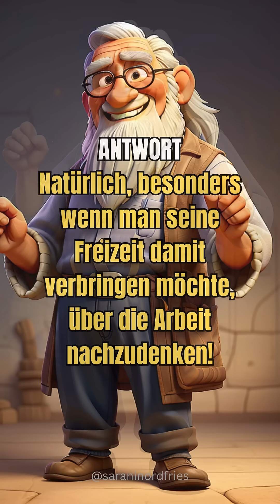Arbeit vs. Freizeit | Humorvolle Sprüche und Lebensweisheiten in 10 Fragen und Antworten verpackt!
*Arbeit vs. Freizeit | Humorvolle Sprüche und Lebensweisheiten*

**Beschreibung:**
Willkommen zu unserem neuesten Video! 💼🏖️ In diesem humorvollen und sarkastischen Video präsentieren wir euch 10 Fragen und Antworten rund um das Thema Arbeit und Karriere, die euch zum Lachen bringen und gleichzeitig zum Nachdenken anregen. Von Meetings über Überstunden bis hin zu Geschäftsreisen – wir haben alle Aspekte abgedeckt! Diese Sprüche und Lebensweisheiten werden garantiert ein Lächeln auf euer Gesicht zaubern. 😂✨

**Warum du dieses Video anschauen solltest:**
- **Humor und Sarkasmus:** Genießt eine sarkastische Betrachtung der Arbeitswelt.
- **Lebensweisheiten:** Erhaltet interessante und witzige Einsichten in die Herausforderungen von Arbeit und Karriere.
- **Unterhaltung:** Perfekt für eine kurze Unterhaltungspause und zum Teilen mit Kollegen.

**Fragen und Antworten im Video:**
1. *Warum lieben wir es, zur Arbeit zu gehen?*
   *Antwort: Weil wir nichts mehr genießen, als in endlosen Meetings zu sitzen.*

2. *Wie wichtig ist ein guter Chef?*
   *Antwort: Sehr wichtig, besonders wenn man lernen möchte, wie man nicht sein sollte.*

3. *Ist Karriere wichtiger als Freizeit?*
   *Antwort: Natürlich, besonders wenn man seine Freizeit damit verbringen möchte, über die Arbeit nachzudenken.*

4. *Wie motiviere ich mich für die Arbeit?*
   *Antwort: Indem ich mir sage, dass Wochenende nur fünf Tage entfernt ist.*

5. *Warum brauchen wir Teamarbeit?*
   *Antwort: Damit wir mehr Leute haben, die wir für unsere Fehler verantwortlich machen können.*

6. *Sind Überstunden ein Zeichen von Engagement?*
   *Antwort: Ja, vor allem von mangelndem Zeitmanagement.*

7. *Wie wichtig ist Networking?*
   *Antwort: Sehr wichtig, besonders wenn man mehr Kaffeepausen als Arbeitstage haben möchte.*

8. *Warum haben wir Büroregeln?*
   *Antwort: Damit wir wissen, was wir alles brechen können.*

9. *Was macht einen Job wirklich erfüllend?*
   *Antwort: Der Moment, wenn man das Büro verlässt.*

10. *Sind Geschäftsreisen wirklich glamourös?*
    *Antwort: Absolut, besonders wenn man Flughäfen und Hotellobbys liebt.*

**Vergesst nicht zu liken, zu kommentieren und zu teilen, wenn euch das Video gefällt!** 🎉